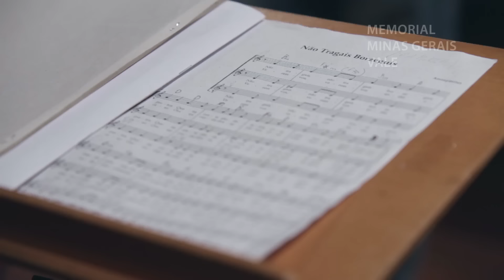O Outono da Idade Média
Concerto do grupo de música medieval A canção das Iluminuras, inspirado no livro homônimo do historiador holandês Johan Huizinga.